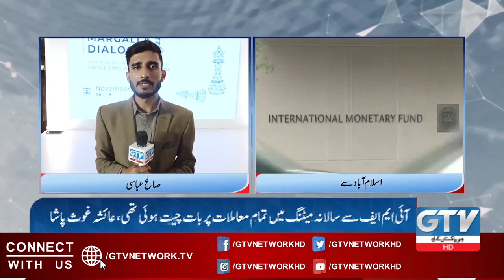Dr. Aisha Ghaus Pasha Special Conversation with GTV | Minister of State for Finance | GTV News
Dr. Aisha Ghaus Pasha Special Conversation with GTV | Minister of State for Finance | GTV News | 16 Nov 2022

Dr. Aisha Ghaus Pasha | Dr. Aisha Ghaus Pasha Latest News | Dr. Aisha Ghaus Pasha Talk With GTV | Dr. Aisha Ghaus Pasha Special Interview | IMF | IMF Announcement | IMF Decision | IMF In Pakistan | dr. Aisha ghaus pasha MNA Today News | Minister of State for Finance | Minister of State for Finance Dr. Aisha Ghaus Pasha | Flood Situation in Pakistan | Flood 2022 | Dr. Aisha Ghaus Pasha Talk About Flood | Pakistan News | Breaking News Today | Pakistan News | Live News | News Updates | GTV News